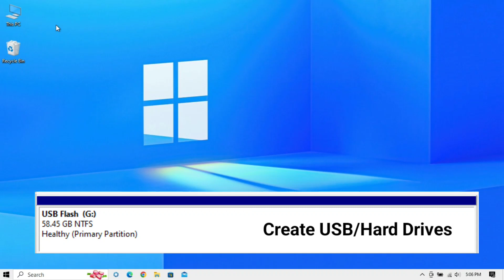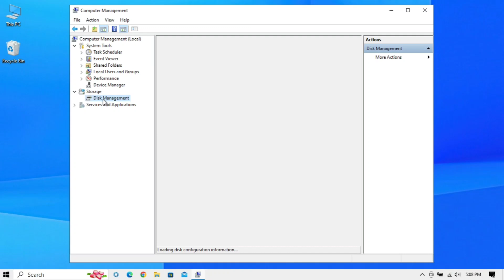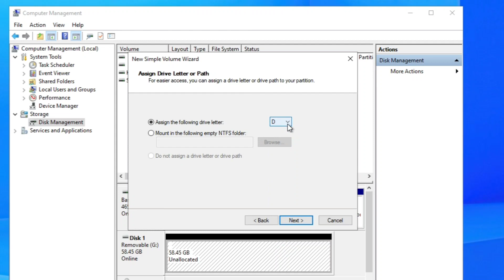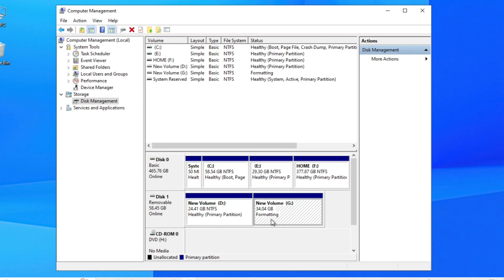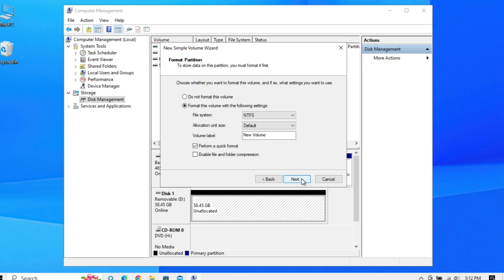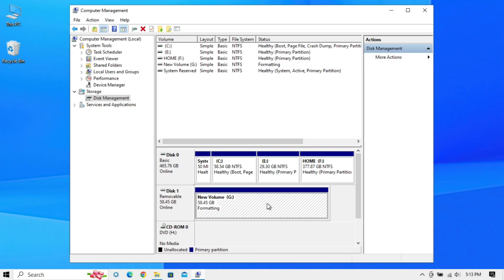How to Create Partitions on USB/Hard Drive in Windows 10/11 [Full Guide]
Learn how to create partitions on your USB or hard drive in Windows 10 and 11 with this step-by-step tutorial. Whether you need to organize your data or set up multiple operating systems, this video covers everything from basic partitioning to advanced tips. Perfect for beginners and experienced users alike!

How to create hard drive partitions in windows 10
How to Create Partition in Windows 10 & Windows 11
How to create partition in windows 10 during installation
Partition on windows 10
Hard disk partition
 Create partition
Create New Drive
How to create partition in windows 10
How to create partition on windows 10
How to create partition, window 10
How to partition windows 10
Make partition in windows 10
Hard disk partition
Windows 10 partition
Partition in windows 10

☑ Watched the video!
☐ Liked?